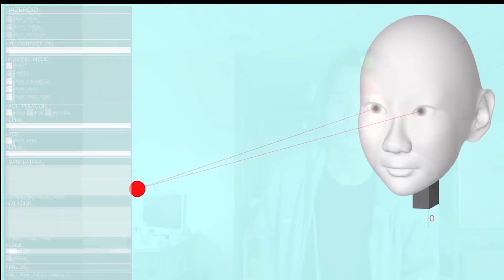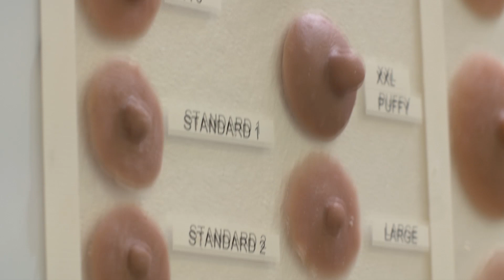The Origin of the Species | Trailer | Available Now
Is a new era dawning for robotics?

The Origin of the Species is available now on Video on Demand.

Origin of the Species is an experimental documentary that explores the current climate of android development with a focus on human/machine relations, gender and the ethical implications of this research. The film provides an insider look into cutting edge laboratories in Japan and the USA where scientists attempt to make robots move, speak and look human. These scientists and their discoveries are contextualized with cinematic and pop culture references, to underline the mythic, comic and uncanny aspects of our aspiration to create machines that are eerily similar to ourselves.

Childworks Inc – Ref. 8017